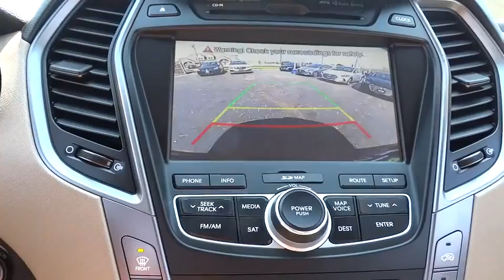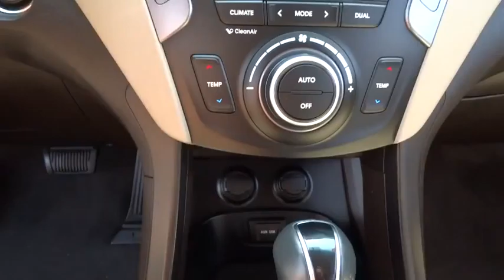2013 Hyundai Santa Fe Sport Countryside, Oak Lawn, Tinley Park, Orland Park, Downers Grove, IL H1967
2013 Hyundai Santa Fe Sport
2013 Hyundai Santa Fe Sport 2.4L - Stock#: H1967 - VIN#: 5XYZU3LB7DG024029

Ettleson Hyundai
6420 Joliet Road